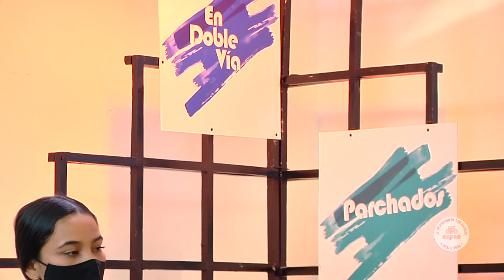EN DOBLE VÍA - ALEX BETANCUR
En esta entrega conocimos un poco sobre las estrellas, las constelaciones y el universo de la mano de Alex Betancur, un andino apasionado por la astronomía y conocedor del tema.